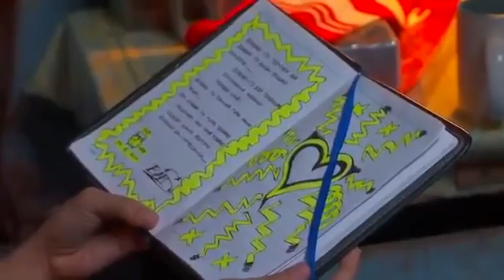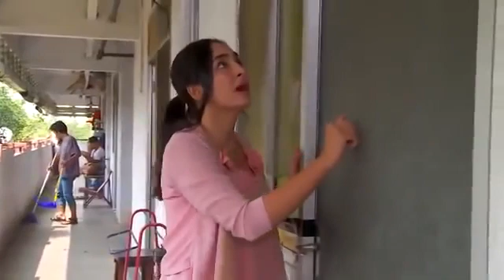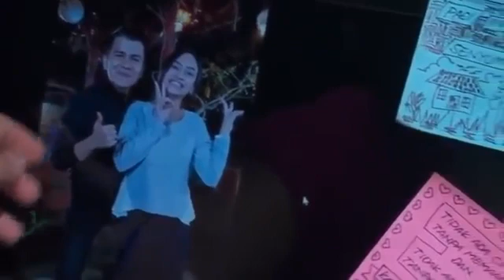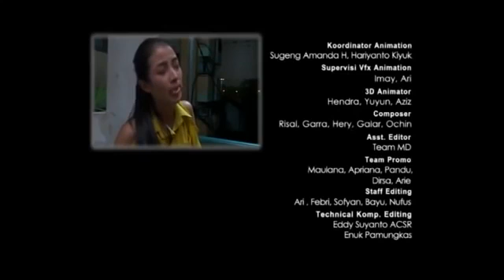FTV__Terbaru_Cowok_baik_pura-pura_miskin_padahal_kaya_raya